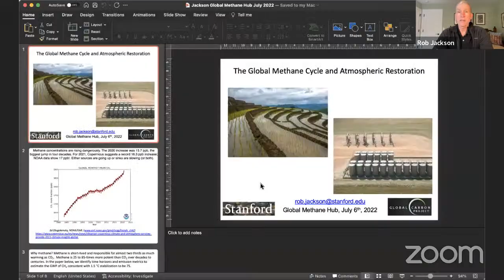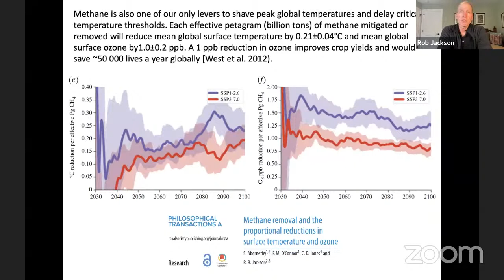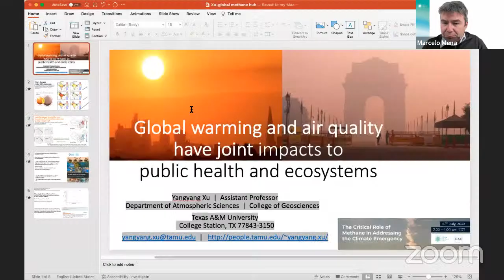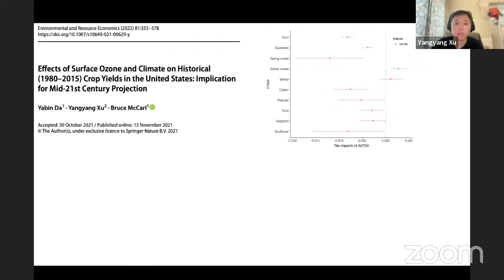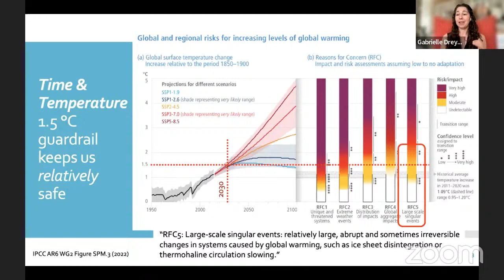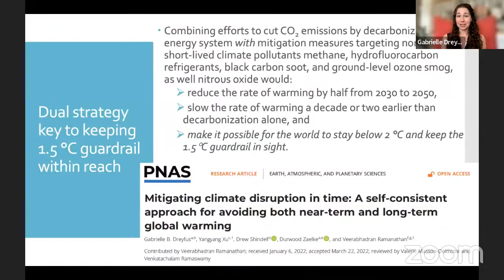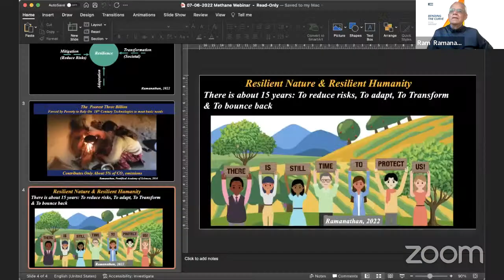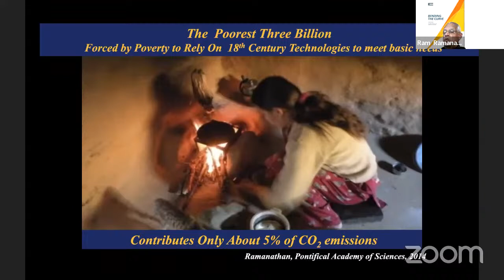Webinar The Critical Role of Methane in Addressing the Climate Emergency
This webinar explores the latest science on the role of methane in addressing the climate crisis. The first session highlights recent developments in refining our understanding of methane sources and trends and their contribution to global warming, air pollution, and food insecurity. The second session highlights what is needed to address the crisis in terms of mitigation, building resilience, and closing the finance gap.

The webinar is moderated by the head of the Global Methane Hub, Marcelo Mena. Panelists include:
• Rob Jackson- Stanford University Senior Fellow
• Yangyang Xu- Texas A&M University Assistant Professor Atmospheric Sciences
• Gabrielle Dreyfus- IGSD Chief Scientist
• Ram Ramanathan- Cornell University 2030 Climate Solutions Scholar
• Barbara Buchner- Climate Policy Initiative Global Managing Director
• Durwood Zaelke- IGSD President